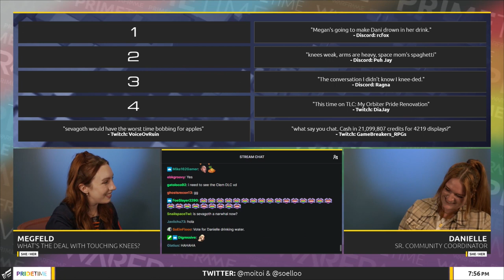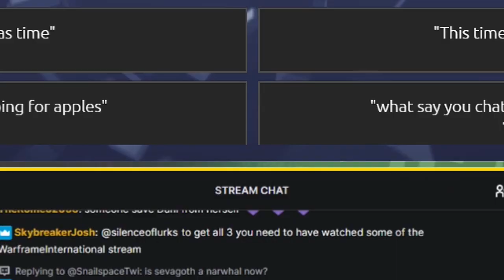Warframe - Running Up That Hill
Be running up that building. From Prime Time #311 (06/03/22) with Megan, Danielle, Helen & Dean.